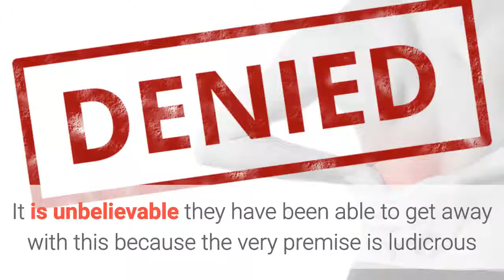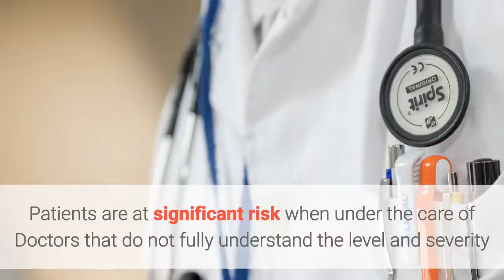Car Accident Whiplash Injury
Dr David Bohn Car Accident Chiropractor
405 Firemans Ave
LaVale, MD 21502

So you've been injured in a car accident.

Do you think you have suffered a whiplash or soft-tissue injury?
Soft tissue injuries are the most common injuries caused by car accidents.
A common practice among automobile insurance adjusters is to claim an injury is “only” a “soft tissue” injury and therefore not serious. It is unbelievable they have been able to get away with this because the very premise is ludicrous and has no basis in medical fact.
Medical research shows that soft tissue injuries; injuries to the brain, nerves, disc, ligaments and discs are very serious and often lead to long term pain and impairment.
A torn ligament never completely heals, while a broken bone almost always goes back to as good as new. Don't be mislead into believing your injury is merely a nuisance just because it isn't a broken bone.
Dr. Bohn developed and utilizes Digital Radiographic Mensuration Analysis (DRMA) to evaluate the stability of the neck ligaments after trauma. DRMA is performed on special x-rays and is the most accurate and reliable way to determine the severity and location of any patients spinal ligament injury. Patients are at significant risk when under the care of Doctors that do not fully understand the level and severity of spinal ligament injuries after whiplash.
For more information regarding DRMA Procedures or to schedule an evaluation please contact us at 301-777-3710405 National Highway, LaVale, MD or to learn more about DRMA simply go to the DRMA

soft tissue injury,
soft tissue injuries,
auto accident injury clinic,
auto accident injury chiropractor,
car accident injury chiropractor,
car accident chiropractic clinic,
car injury chiropractic service,
accident injury chiropractic,
auto injury chiropractic clinic,
chiropractic injury center,
auto accident chiropractic center,
auto accident chiropractor,
auto injury chiropractor,
car accident chiropractor,
chiropractic personal injury,